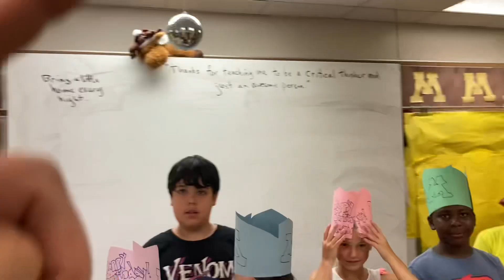6524: 1 TO GO